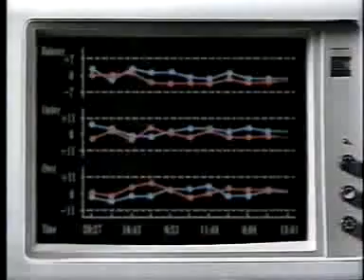For Some Reason My Dad Has A Tape With A Football Game in It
I think my dad accidently took this tape from one of his brothers during a visit to Ohio, or one of the guys he was on the navy ship with at the time because my dad HATES sports. This is from 1988:

-Kodak Batteries (with the beset song EVER by Stevie Wonder. I was soo disappointed when I found out that this isn't a real song). I think I have the entire series of these on this tape.

-Kodak Colorwatch System with Bill Cosby.

This was the very last break on the tape, hence it being so short.